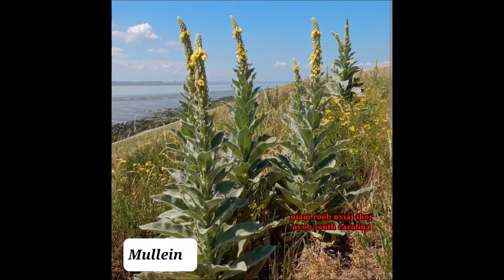Qhia Tshuaj Zoo Ntshav Siab Ntshav Qab Zib Siab Daim 4